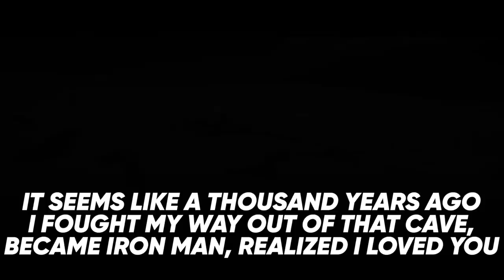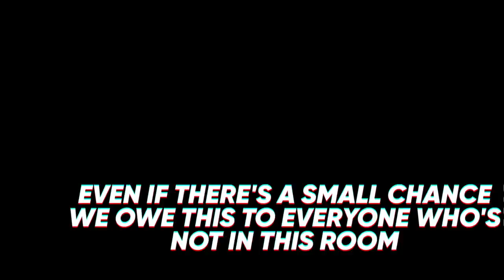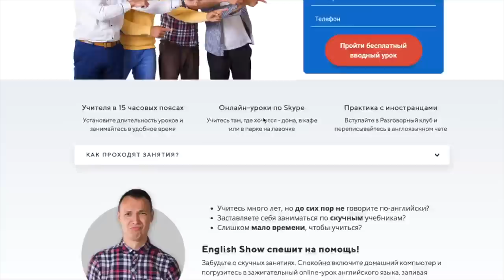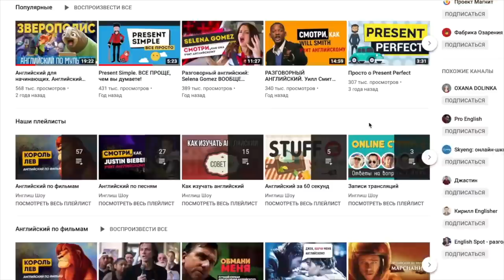Английский для начинающих | Английский по Мстители - Финал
Мы блогеры, в конце концов, или кто? 😂🥴 Конечно, блогеры тоже) А еще мы онлайн-школа английского языка! Поэтому мы просто не могли пропустить новый трейлер "Мстители - Финал". Мы заточили свои американские ножницы, чтобы разобрать трейлер Мстителей - Финал и найти в нем самые крутые фразы на английском языке! 👍🏼🤔